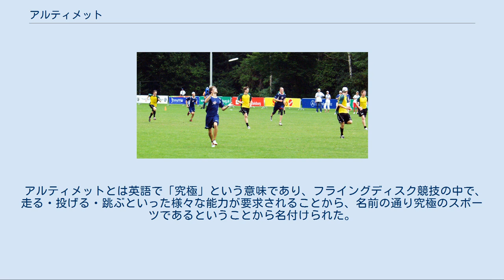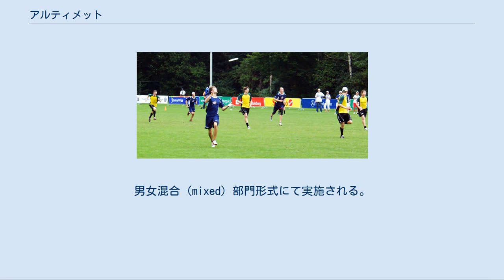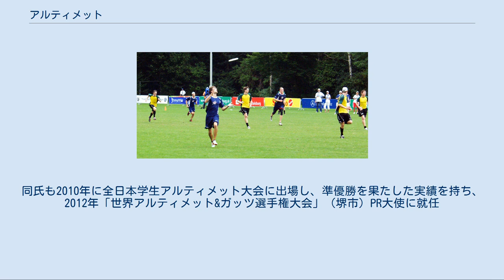アルティメット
アルティメット (ultimate) は、100 m×37 m（フィールドの両端から18m以内はエンドゾーンと呼ばれる）のフィールド内を、7人ずつ敵、味方に分かれて一枚のディスクをパスしながら運び、エンドゾーンを目指す競技フライングディスクの団体競技。
相手の陣地のエンドゾーン内でパスをキャッチすると得点（1点）となる。
また、68 m×23 m（エンドゾーン14 m）のフィールドで行われる5人制の競技、砂の上で行われるビーチアルティメット、車いすアルティメットもある。
 アルティメットとは英語で「究極」という意味であり、フライングディスク競技の中で、走る・投げる・跳ぶといった様々な能力が要求されることから、名前の通り究極のスポーツであるということから名付けられた。
一方で日本フライングディスク協会は球技にはないディスクの飛行特性を利用すること、スピードや持久力を必要とすること、スピリット・オブ・ザ・ゲーム（Spirit of the game）という基本理念に基づいた自己審判制（セルフジャッジ）を採用していることから究極（Ultimate）という名前がつけられたとしている。
 バスケットボールとアメリカンフットボールを合わせた様な競技で、フライングディスク（いわゆるフリスビー）を用いる。
 1968年にアメリカ合衆国のニュージャージー州メイプルウッド市コロンビア高校の生徒ジョエル・シルバーによって考案されたニュースポーツで、世界選手権や、クラブチーム選手権も行われている。
2001年のワールドゲームズの公式種目となった。
 2008年発行の日本の中学校学習指導要領解説保健体育編で、ゴール型運動の例としてアルティメットが取り上げられ、学校教育でも普及してきている。
国際競技連盟は世界フライングディスク連盟 (WFDF) 。
 アルティメットの試合（オーストラリア対アメリカ、ワールドゲームズ2005） アルティメット特有のダイビングキャッチ・ダイビングカット アルティメットではフライングディスクを地面に落としてはならない。
そのため、オフェンスはディスクを落とさないためにダイビングキャッチを試みる。
野球のダイビングキャッチとの違いは、フライングディスクには浮力があるため、かなり高い位置でのダイビングキャッチが見られるというところにある。
また、ディフェンスは同様に野球のヘッドスライディングのごとくダイビングカットを試みる。
このダイブはまさに華麗であり、空中での攻防戦がアルティメットの最大の魅力と言える。
 （しかし、それと同時にダイビングには体を強打する事による怪我の危険性は避けて通れない。プロ野球でも1994年の立浪和義選手の脱臼、2009年の中心性脊髄損傷による 赤星憲広選手の引退等がよく知られている。胸部に衝撃を受けることにより起きる心臓震盪の可能性も他のスポーツより数段高くなる。） ボールではなくフライングディスクを用いることにより広がるオフェンス ボールは必ず放物線を描き、すぐに落ちる。
しかし、フライングディスクはその形状により、また投げ方を工夫することにより、浮かしたり、狙った場所に落としたり、曲げたりすることが可能である。
自分と投げたい相手との直線状にディフェンスがいても簡単にかわすことが可能なのである。
上記のダイビングキャッチもこのフライングディスクの浮力があることにより華麗に映るのである。
唯一の弱点は風に煽られやすいことである。
このため、オフェンスのスローが自由に出来ないことがある。
 タイムキャップ制[編集] 試合時間が経過した時点で、決勝点に届いていなければ決勝点の再設定を行うシステム。
試合時間経過後、最初の得点が入った時点で決着がつかなかった場合、17点を上限として、勝っているチームの得点に２点を加算した得点を決勝点とし、その決勝点を先取したチームの勝利となる。
 該当するチーム間の得失点差の多い方を上位とする。
 共通する相手チーム全てにおける全試合の得失点差の多い方を上位とする。
 該当するチーム間の総得点の多い方を上位とする。
 共通する相手チーム全てにおける全試合の得点数の多い方を上位とする。
 各チーム一人ずつがゴールラインの後方から遠い方のブリックポイントにディスクを投げ、ディスクの位置がブリックポイントから近い方を上位とする。
ディスクを投げる順番は、ディスクトス（フリップ）等で決定する。
 試合開始5分前に両チームの主将がフリッピングを行い、勝った方のチ...